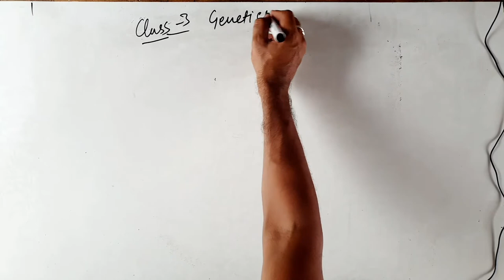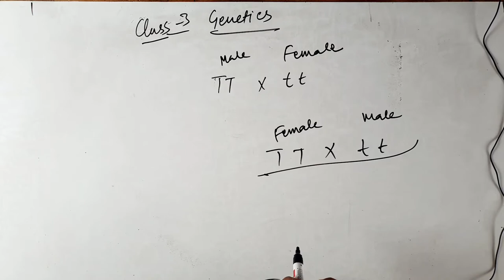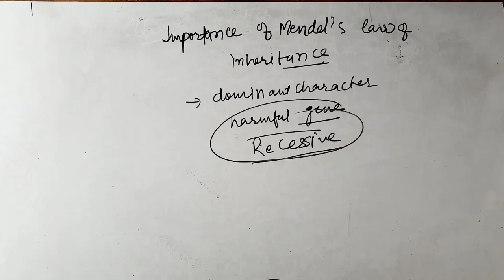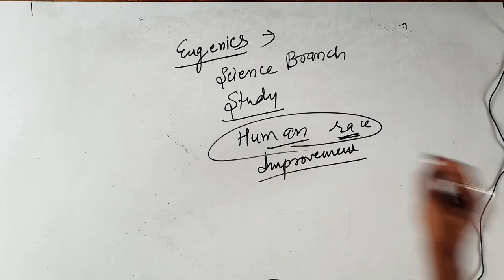Class 10 | Science | Chapter 3 | Genetics - 5